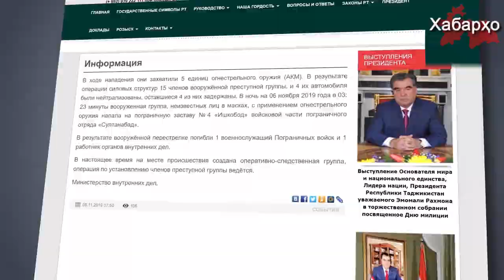Организация "ИГ" взяла на себя ответственность за нападение на погранзаставу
Организация “Исламское государство” взяла на себя ответственность за нападение 6 ноября на погранзаставу “Ишкобод”.